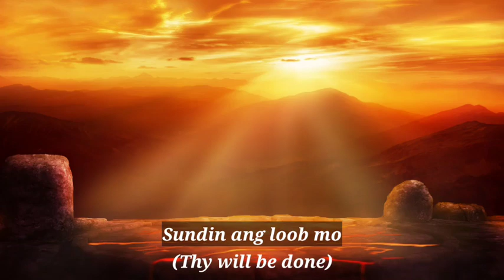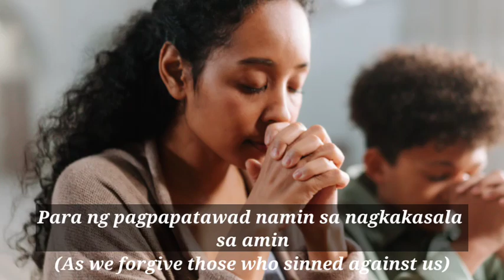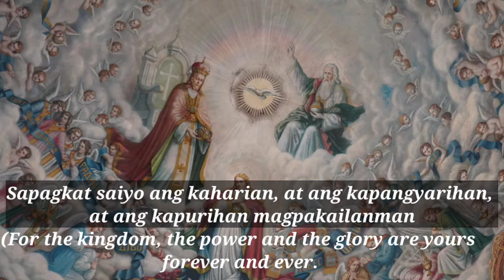Ama Namin | Tagalog with English subtitles | Reuben Mary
Ama Namin
Sumasalangit ka
Sambahin ang ngalan
Mapasaamin ang kaharian mo
Sundin ang loob mo
Dito sa lupa para ng sa langit.

Bigyan nyo po kami ng aming
Kakanin sa araw-araw
At patawarin mo kami sa aming mga sala
Para ng pagpapatawad namin
Sa nagkakasala sa amin
At huwag mo kaming ipahintulot sa tukso
At iadya mo kami sa lahat ng masama.

Sapagkat saiyo ang kaharian, at ang kapangyarihan at ang kapurihan magpakailanman.
Amen

Sung by: Fr. J. Roel Lungay